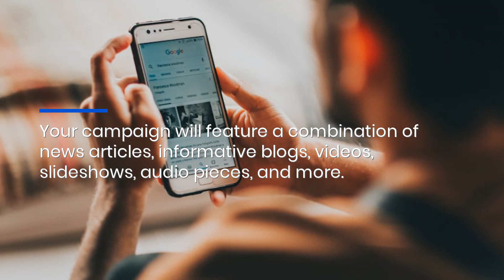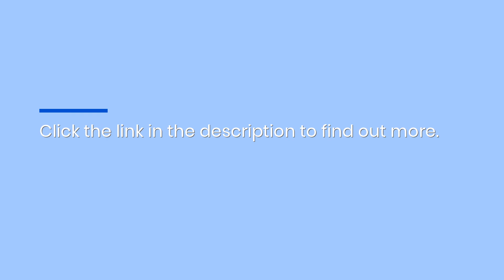Long Beach Content Marketing For Local Businesses: Human-Developed Media Campaigns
If you own or manage a small business in Long Beach, Cloudtech Digital offers done-for-you media content campaigns featuring high-quality human-developed materials published on famous websites to generate maximum organic visibility. for more information.